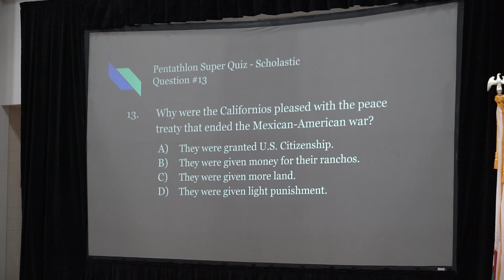BCSD News May 19, 2023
This BCSDNews highlights our Academic Pentathlon, E-Sports tournament, and Juliet Thorner Award winners. We also spotlight TeamBCSD artistic skills through cooking, chalk murals and music at recent end-of-the-year events.